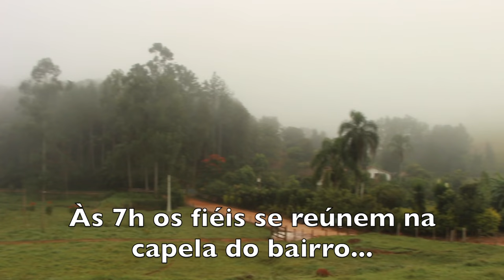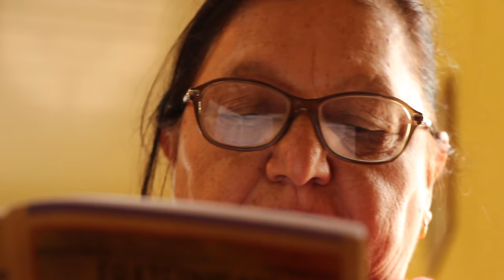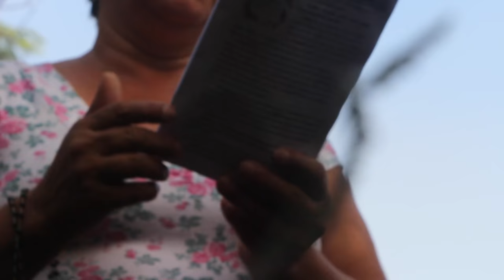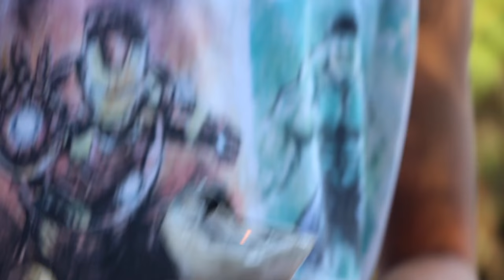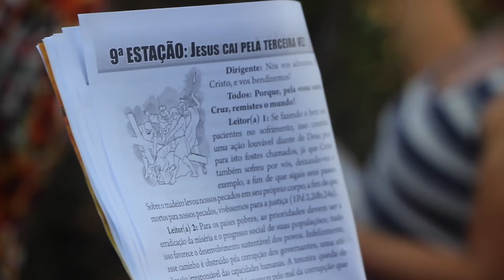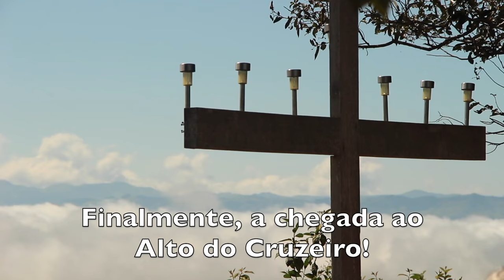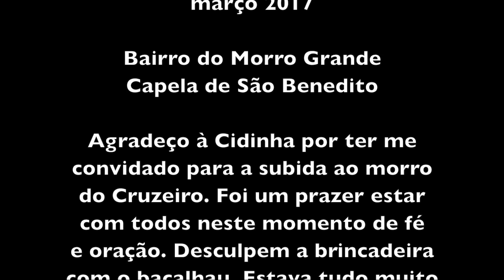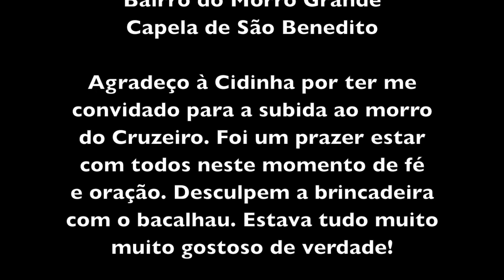VIA SACRA NO MORRO GRANDE - LAGOINHA SP